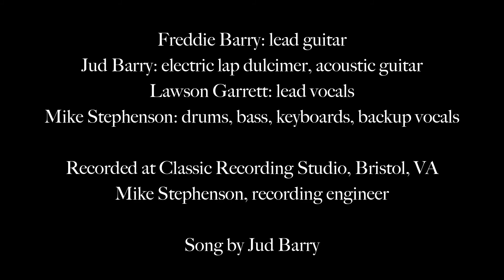Let Me Go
Lawson Garrett, lead vocals; Freddie Barry, lead guitar; Mike Stephenson, drums/bass/keys/backing vocals. Music engineered by Mike Stephenson. [Lyrics close-captioned]